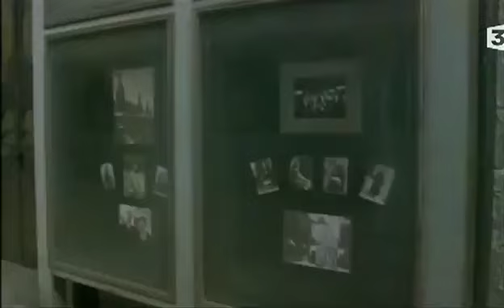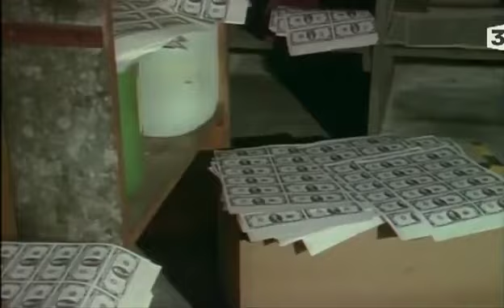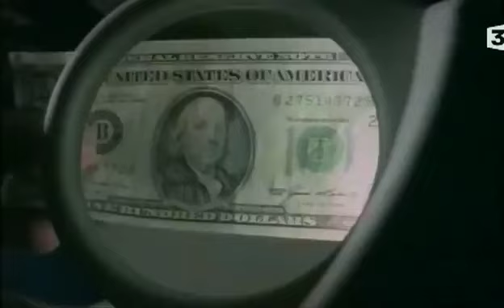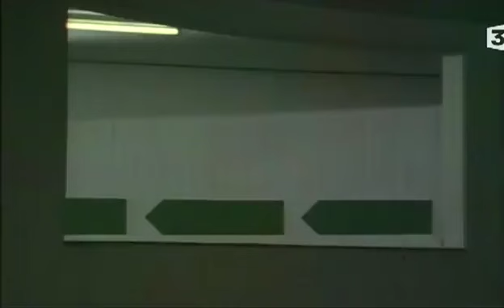Inspecteur DERRICK 163 Double Enquete